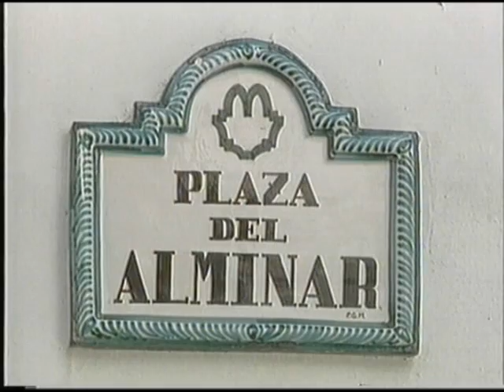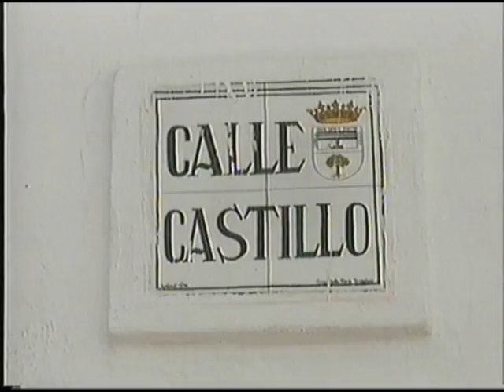POR FANDANGOS - MANUEL VALLEJO Y NIÑO DE MARCHENA..wmv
POR FANDANGOS - MANUEL VALLEJ O Y NIÑO DE MARCHENA. -
POR RAFAEL HIDALGO.